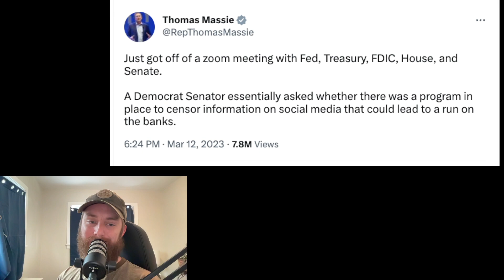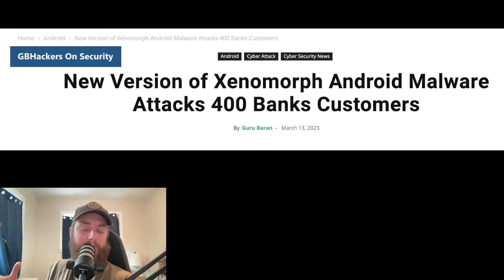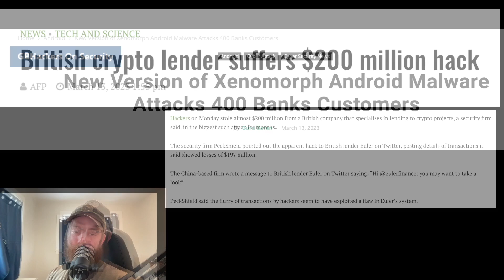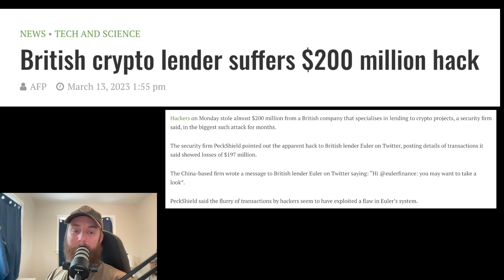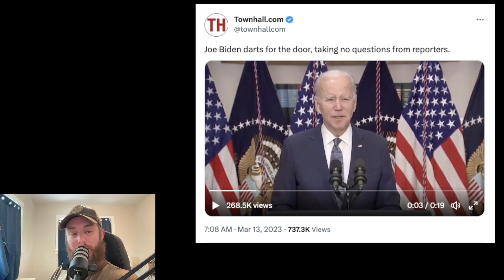IMF Just Issued EMERGENCY BANK WARNING - IT'S OVER | Patrick Humphrey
Patrick Humphrey

The IMF has issued an emergency warning for all bank users that a massive cyber attack or ransomware attack could hit banking systems and lock users out of their bank accounts. The International Monetary Fund is issuing warnings in light of recent banking collapses. The federal government regulators have shut down Signature Bank in New York. Signature Bank in New York and Silicon Valley Bank have been shut down. Silicon Valley Bank of SVB has collapsed The Federal government has declared a federal emergency to insure depositors at these banks. First republic bank has also seen major bank runs in California. Bank Runs are happening as well.    Shtf is here in 2023 and you should be prepared. prepare for wrol in 2023. Become a prepper and  Prepare now for an economic collapse and prepare for the supply chain crisis to get even worse. Prepare for wrol. Buy silver and buy gold so you are prepared for shtf 2023.

“Stand firm, and you will win life.” Luke 21:19